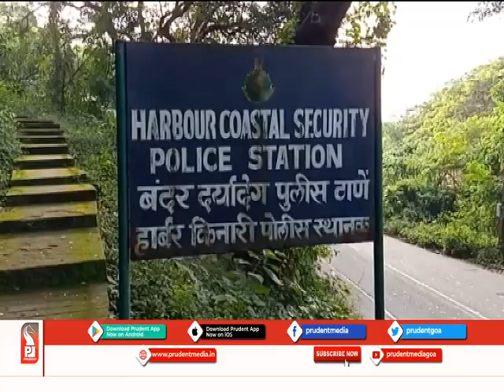Prudent Media Konkani News 111119 Part 1